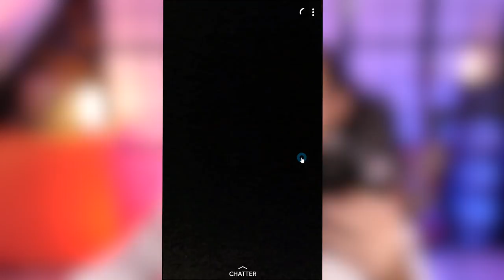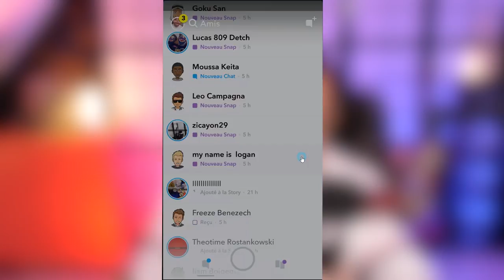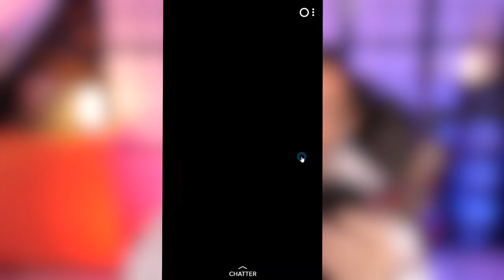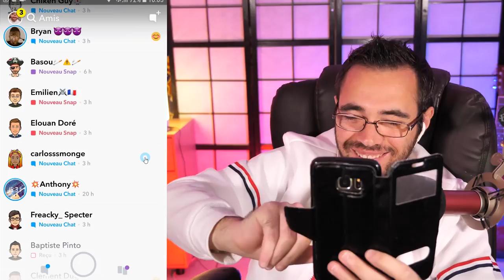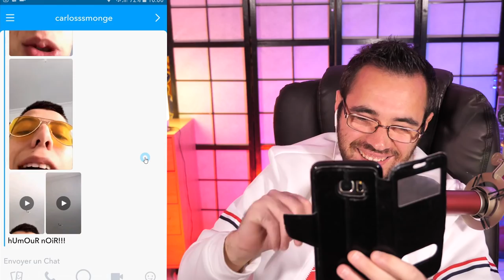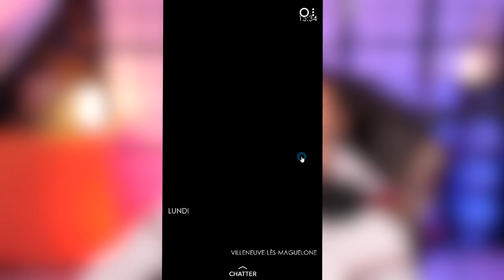VOS PIRE BLAGUES ! J'OUVRE VOS SNAP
Vos pire blagues j'ouvre vos snap ! pour certains j'ai pas les mots ..